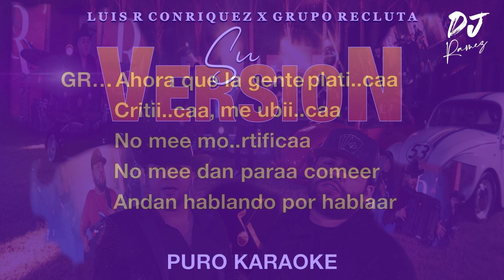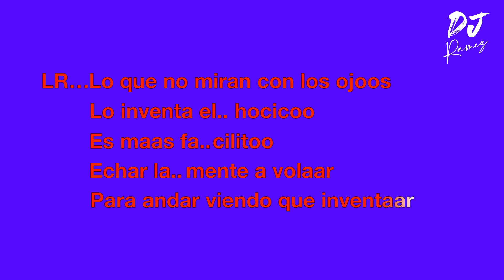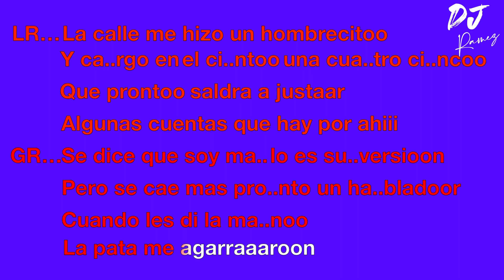Su Version-Luis R Conriquez X Grupo Recluta-Karaoke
Su Version-Luis R Conriquez X Grupo Recluta-Karaoke -aqui dejo el enlace para que miren el video oficial